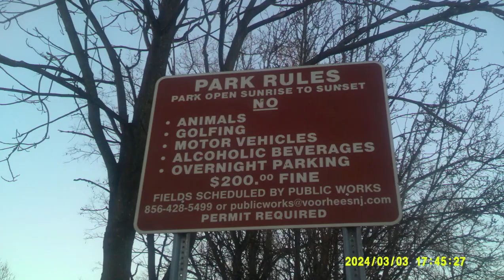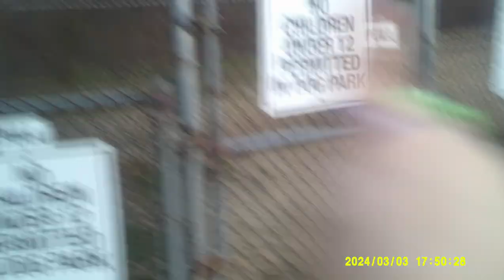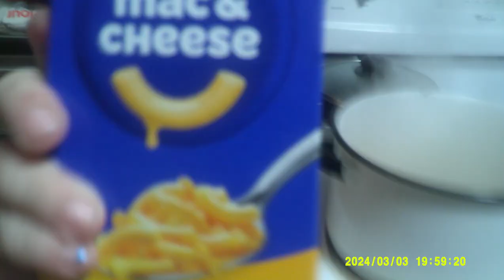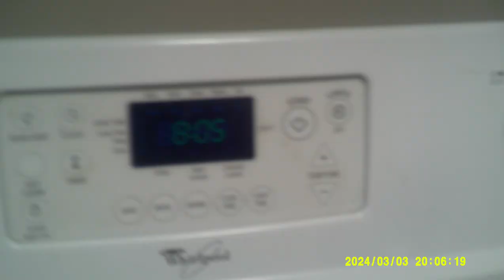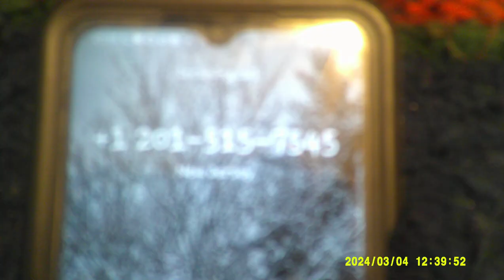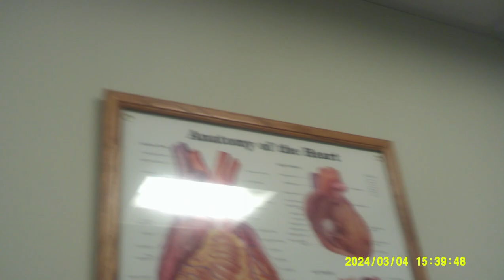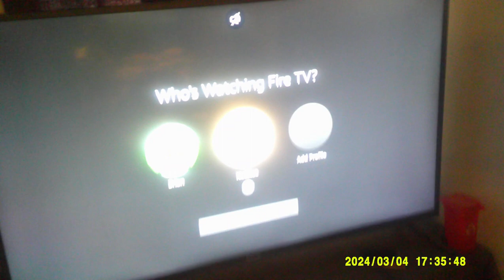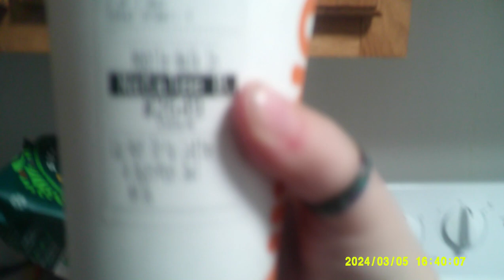Day 5 & so on My life - dog park, EKG, my medical issues, my dog & hamster & parents & of course Bri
No Ads!!!
Comment if you would like to know more about my medical
Comment if you would like more videos of my perfect animals!!!
Fibro = fibromyalgia
right knee = patellofemoral pain syndrome
right hand = carpal tunnel surgery